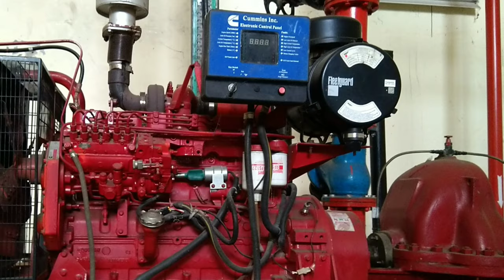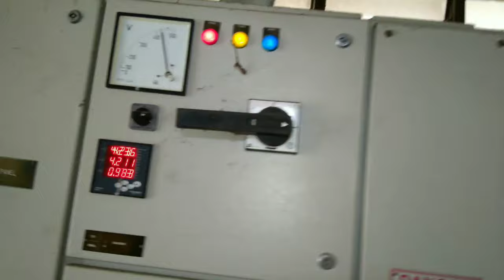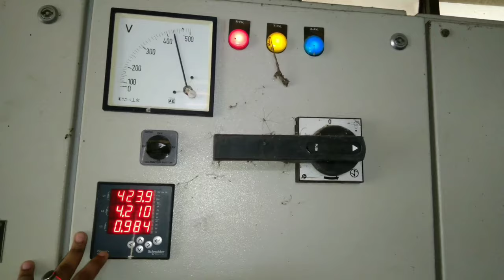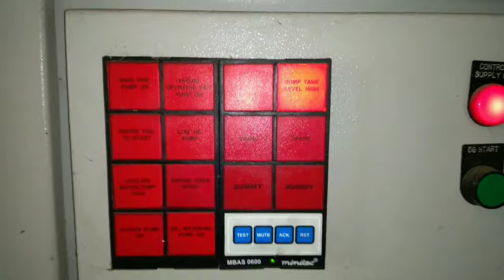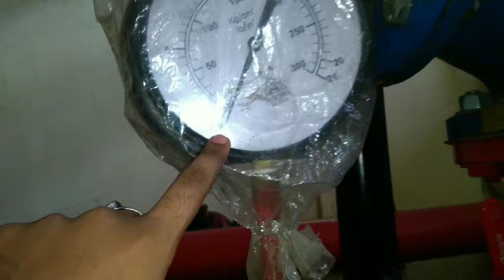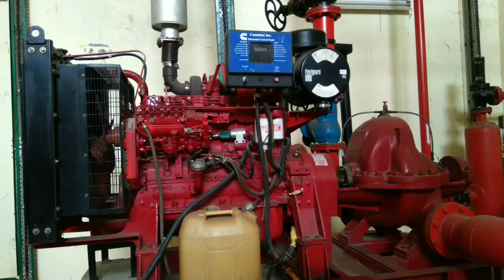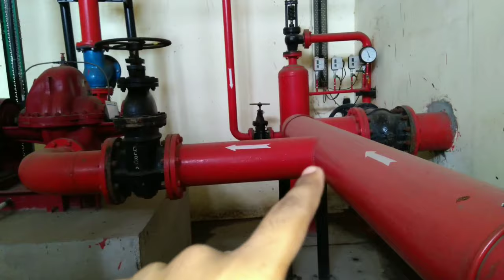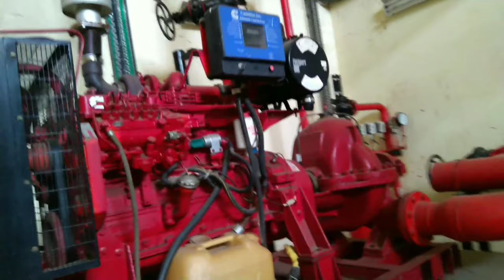FIRE PUMP LOGIC FULL DETAILS.FIRE FIGHTING SYSTEM IN HINDI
Here I discussed about fire pump panel.what is the logic of pumps.
Jockey pump,main fire pump,diesel engine pump.